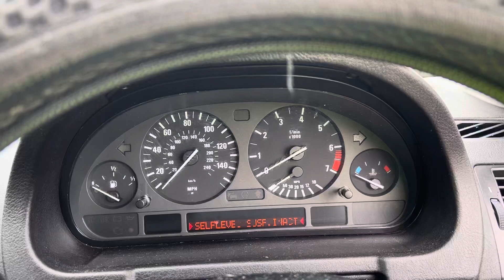Разборка BMW - X5 E53 2000-2007, 3 (VIN:WBAFA52000LM41009 ) Y572NBL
Основные характеристики:
Год выпуска: 2001
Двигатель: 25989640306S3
Объём двигателя: 3
Тип двигателя: Бензин
Коробка передач: КПП автомат 4х4 (АКПП)
Кузов: Джип (5-дверный)
Смотри каталог запчастей BMW - X5 E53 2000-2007 на :
⏰ Режим работы колл-центра:
08:00 – 20:00 – ежедневно